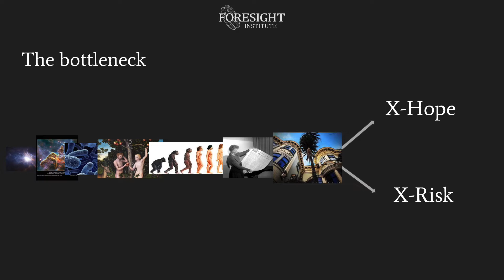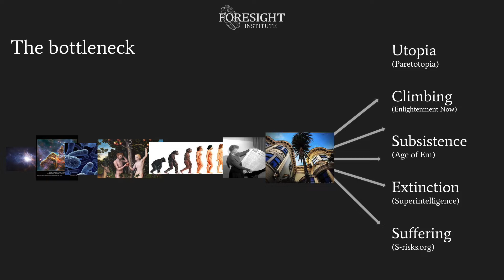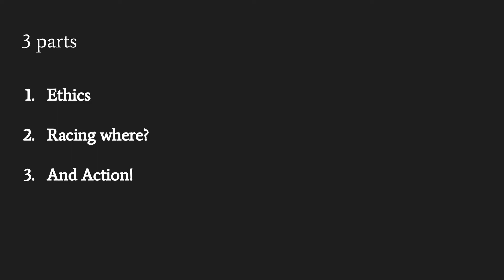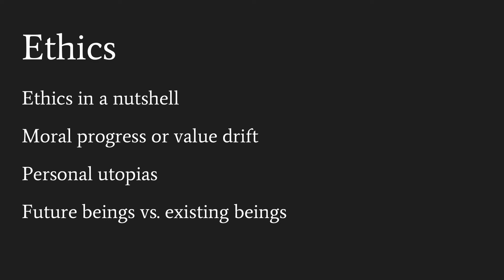Civilization Debate Part 1: R. Hanson, P. Christiano, C. Peterson, P. Eckersley, M. Miller, A.Vance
This was a debate hosted by Foresight Institute between
Robin D. Hanson (George Mason, Future of Humanity Institute)
Paul Christiano (OpenAI)
Christine Peterson (Foresight Institute)
Peter Eckersley (Electronic Frontier Foundation)
Mark S. Miller (Foresight Institute, Agoric)
and Alyssa Vance (Apprente)
moderated by Allison Duettmann (Foresight Institute)

on the topic:

The Future of Civilization: Extinction, Race To The Bottom or Upward Climbing?

Some talking points:

evaluating the long-term future: value drift vs. entrenchment of social values, moral predictions

the default evolution of civilization: X-risks, race to the bottom after current Dreamtime vs. generally positive trajectory (Enlightenment Now)

whether rationally-planned gardens, à la Raikoth (Scott Alexander), or a decentralized Pareto-topia (Eric Drexler) is closer to Utopia

comparing decentralized, open, multipolar systems vs. centralized unipolar singletons as governance framework for AI development and beyond

speed and characteristic of AI development given recent developments, e.g. AlphaGo Zero, Alpha Zero (as update on AI Foom debate)

WBE’s, their value for AI safety, and their own risk factor due to economics (Age of Em, The Future of Human Evolution)

general problems and strategies in incentivizing actors due to hidden social incentives (Inadequate Equilibria, The Elephant in The Brain)

Some fun pieces that this is based on:

Paul Christiano writes about the probability of civilizational survival, and the relative influence, distribution and entrenchment of human values in My Outlook, and about values in The Golden Rule.

Robin Hanson wrote a piece on Dreamtime and races to the bottom, this piece on Civilization, a piece on Value Drift and Age of Em. Then there's the AI Foom debate.

Mark Miller, Christine and Allison Duettmann wrote a piece on Decentralized Approaches to Reducing Existential Risks, arguing that civilization is a superintelligence that tends to grow in tropisms that serve human interests by enabling voluntary interactions that are Pareto-preferred by individuals.

Eliezer Yudkowsky wrote the book Inadequate Equilibria on the mechanisms by which civilizations get stuck, especially via incentive misalignment for decision-makers, asymmetric information, and suboptimal Nash Equilibria. Also, a post on corporations vs. superintelligences.

Scott Alexander wrote Meditations on Moloch, positioning the notion of multipolar traps against praise of polycentrism and multipolarity.

Nick Bostrom wrote a piece on The Future of Human Evolution, and there's Anna Salamon's and Carl Schulman's talk on WBE's for safe AGI.